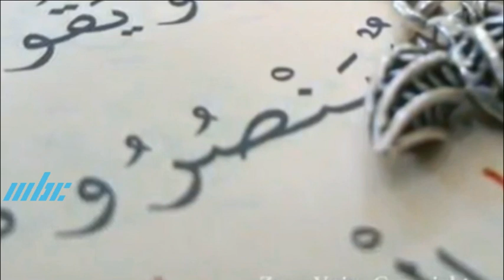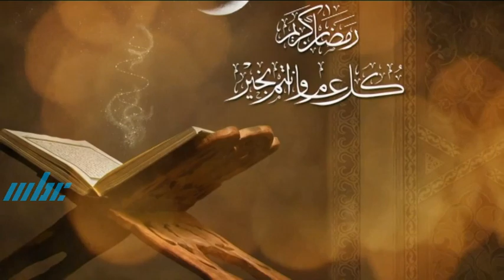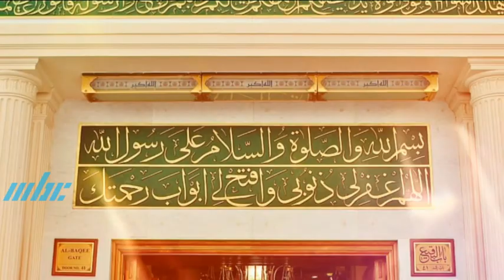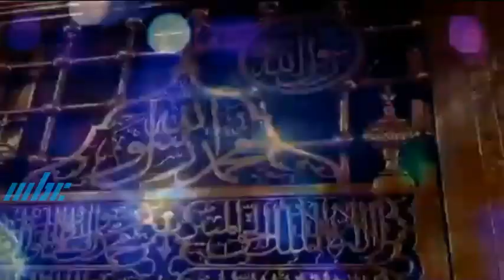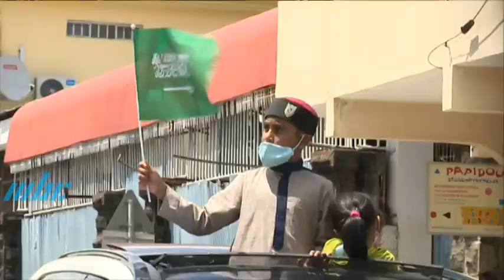Noor-E -Iman - Jashn-E-Milaad at Sunnee Razvi